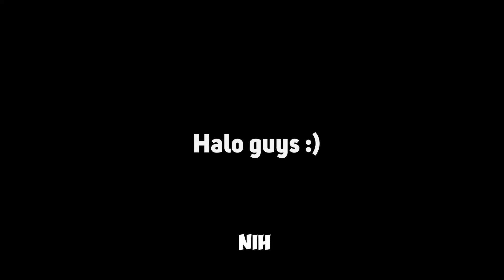NGAKAK SAMA @guraisu @Tierison - GTA 5 Indonesia Funny Moments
Mau Nonton Vlog??